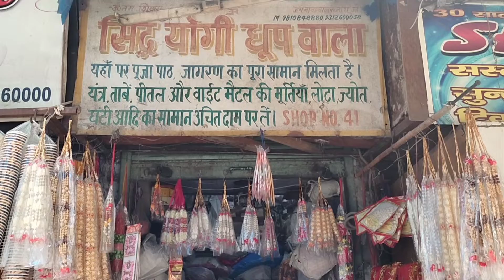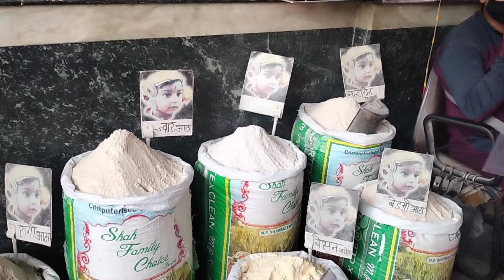सब्जी मंडी घटां घर | कमला नगर| कोल्हापुर रोड | शक्ति नगर| क्यों मिलता है इतना सस्ता सामान यहां पर ?